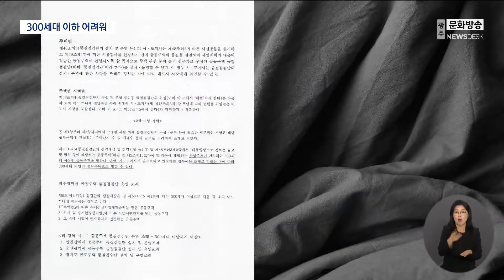아파트 품질점검...소규모 세대는 불가능? (뉴스데스크 2022.10.17 광주MBC)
(앵커)
광주 화정동 아이파크 붕괴 사고 이후
신축 아파트 안전성에 대한 관심이 높아졌습니다.

아파트 입주 예정자들이
품질을 점검할 수 있는 법적 제도가 지난해 마련됐지만,

광주의 경우 3백 세대 이상부터 이 제도를 활용할 수 있어
소규모 아파트 단지 입주민들은
법적 보호를 받지 못하고 있다는 지적이 일고 있습니다.

김영창 기자의 보돕니다.

(기자)
270여 가구가 입주를 앞둔
광주의 한 아파트 단지입니다.

입주 예정자들은 최근 준공을 앞두고
광주 남구청에 아파트 품질점검을 요청했습니다.

시공사가 아닌 외부 건축사와 건설기술자 등
공신력 있는 전문가들이 아파트 주거공간을 비롯해
시설 전반에 걸쳐 이상여부를 확인해달라는 겁니다.

* 구기준 / 아파트입주예정자
"혹시나 아파트에 문제가 생기면 이걸 전문가 등을 통해서
무슨 문제가 있는건지..."

하지만 주민들의 요청은 묵살됐습니다.

남구청이 품질점검단을 운영하고 있는 광주시에
점검을 해달라고 요청했는데,
300세대 이하라는 이유로
광주시가 거절했기 때문입니다.

지난해 개정된 주택법에 따라
신축 아파트의 품질을 점검하도록 하는 규정이 만들어졌지만
그 대상은 3백 세대 이상 공동주택입니다.

법에 나온 기준 말고도
광주시가 특별한 경우에 품질점검을 할 수 있지만
그 기준이 불명확한 실정입니다.

이 때문에 대규모 세대와 달리
300세대 이하 소규모 아파트 단지의 경우
부실시공 등 하자를 점검하고 싶어도
품질 점검단의 도움을 받기 어려운 것입니다.

자체 조례를 통해 30세대 이상만 되면
아파트 품질점검을 받을 수 있도록 한
울산과 인천 등 다른 지자체와는 다른 모습입니다.

* 광주시 관계자
"300 세대 미만에 대해서는 이 추후에
해당 과정 할 수 있도록 해가지고
내부 검토 과정을 거쳐서 소규모 세대도
품질점검을 받을 수 있도록

현재 광주에서 시공중인
300세대 이하 아파트 단지는 39곳.

부실시공이나 건축 하자가
아파트 규모를 가려 발생하지 않는 만큼
소규모 공동주택 단지도
품질 점검 대상이 돼야한다는 목소리가 높아지고 있습니다.

특히 화정 아이파크 붕괴 사고에 따른
입주민 수백명의 피해가 진행중인 점을 고려할때
광주시가 좀 더 적극적으로 대책 마련을 해야한다는 지적입니다.